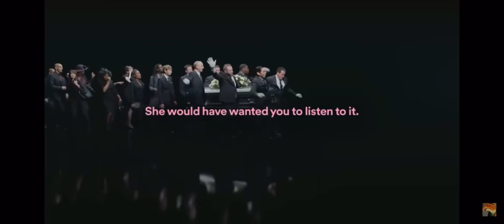Dead meme except it’s Shuwa Shuwa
Original video got deleted idk why

This video basically celebrates Amita’s comeback to the Bandori franchise